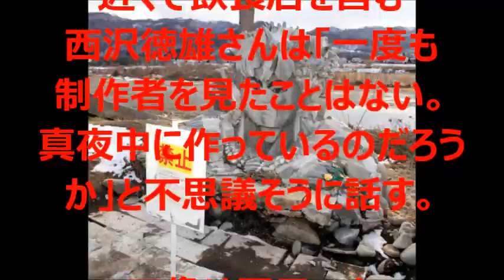巨大石像 突如現る！！ 長野県上田市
長野県上田市にある河川敷に
突如巨大な石像が現れた！！
この石像は製作途中のようで
作っているところを見た人もいなく
誰がいつ作っているのかわからないので
謎が深まり今話題となっていますww